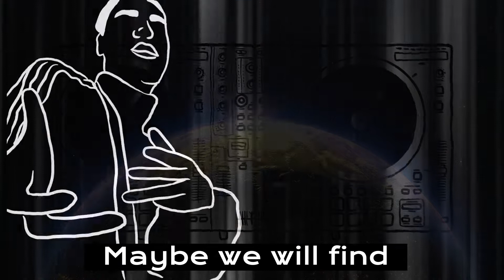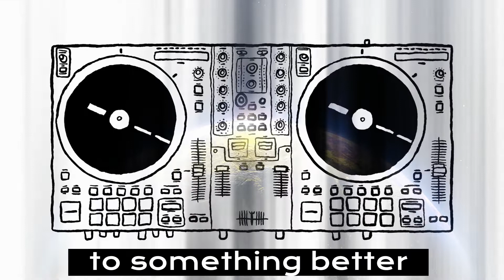Starship Funkatronic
Now Boarding.
This is the 2nd song I recorded in a DAW; Garageband.  The song was made mid January 2021.  I tried to remaster but please excuse the sound quality.   The song began one late night when I heard a garageband preset called "Whooly Octave".  I immediately thoguht it would work best in a groove, recorded a 30 second demo (possibly the chorus) and forgot all about it.  I was taking a music production class on Monthly.com  & resurrected the demo to complete inh class.  It was a nightmare.  There was a lot to edit and I had no idea how to do it.  I spent late nights with a ruler actually measuringf my screen to put tracks in place.  Of course I later found out I was in "time" mode & if I had switched to beats the tak would have taken me minutes.  I wrote complexly  different lyrics to the song.  When I demo'ed it for my wife she said, "No Way can those words go with this music".   I had nothing.  Corona Virus & X-Pres Trump were the only things on anyone's mind.  So I found a more tongue and cheek way to put my own tewo cents into the political landscape.   The shape the world was in a means of escape seemed prudent.  Hence my Starship.  And the vast populous overlooked by our capitalistic leaning became the passengers with a one way ticket to a far off & Funky new world.    Thanks for  stopping by & listening.  I hope you enjoy Startship Funkatronic.   As always my music is best on headphones.